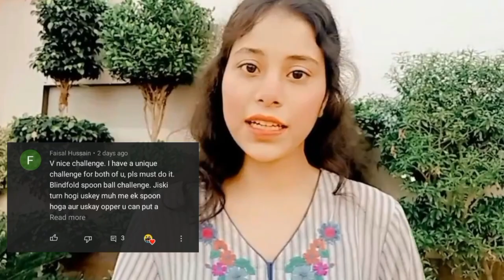Blind Folded Spoon Ball Challenge | lemon | Requested Video | L H Vlogs ❤️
hey viewers ❤️

the requested video Blind Folded Spoon Ball Challenge to is video ki humare pass request aai thi ( Mr. Faisal hussain ) ki to thank you for your comment this video is for you share with your friends n family and keep supporting ❤️